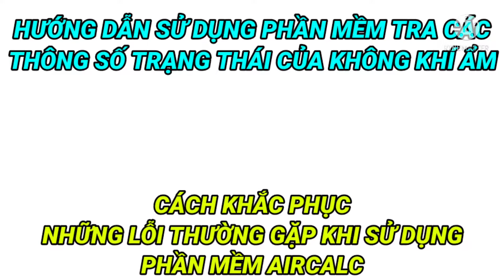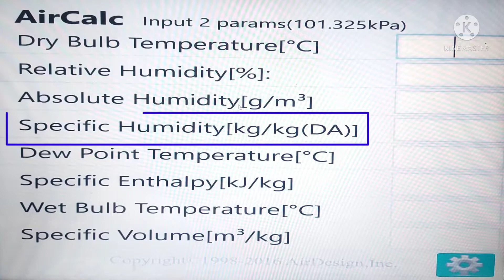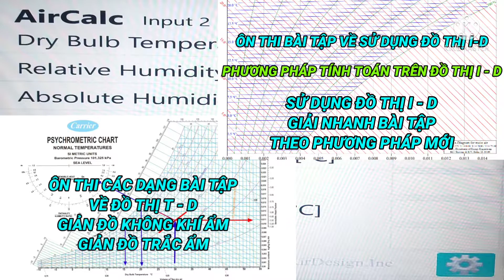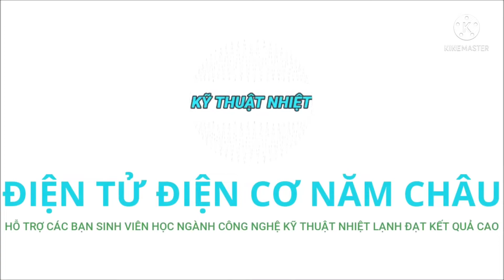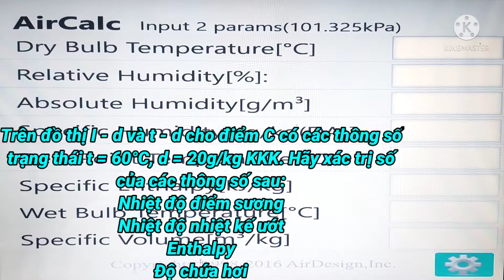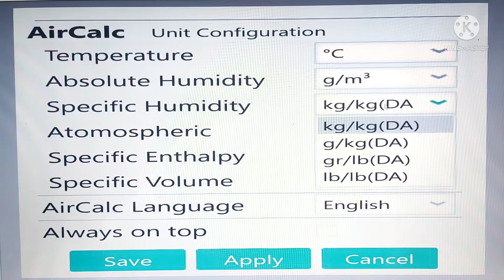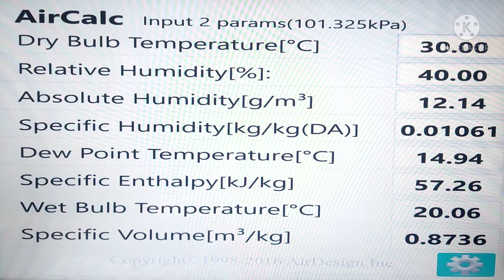HƯỚNG DẪN SỬ DỤNG PHẦN MỀM AIRCALC|PHẦN MỀM TRA THÔNG SỐ TRẠNG THÁI KHÔNG KHÍ ẨM|KỸ THUẬT NHIỆT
Chào mừng cô chú, anh chị đã dành thời gian để  đến với kênh ĐIỆN TỬ ĐIỆN CƠ NĂM CHÂU
✅ Hôm nay trong video này mình xin được phép trải lòng cũng như hỗ trợ các bạn sinh viên dùng phần mềm AirCalc để giải nhanh các dạng bài tập về đồ thị i-d và đồ thị t-d trong môn kỹ thuật nhiệt nha.
00:00 Mở Đầu
00:24 Lời Chúc Của Mình Gửi Đến Mọi Người
01:58 Thông Số Nhiệt Độ Không Khí Bên Ngoài Môi Trường
02:14 Thông Số Độ Ẩm Tương Đối
02:24 Thông Số Độ Ẩm Tuyệt Đối
02:32 Thông Số Độ Chứa Hơi
02:44 Thông Số Nhiệt Độ Đọng Sương
03:16 Thông Số Của Enthalpy
03:25 Thông Số Nhiệt Độ Bầu Ướt (nhiệt độ nhiệt kế ướt)
03:37 Thông Số Thể Tích Riêng
✅Sửa Bếp Hồng Ngoại Không Điều Khiển Được, Không Báo Lỗi,hướng dẫn đo cầu chì, đo điện trở cầu chì, IC viper 12A 👇
📌MẸO VẶT THAY MÁ NHÔM VÀ CHIA SẺ THÊM KINH NGHIỆM THAY BẠC ĐẠN 628, 608, SƠ MI CAO SU LÓT BẠC ĐẠN 👇:
✅Cách Chế Bạc Đạn 628 Cho Quạt Treo Tường Và Hướng Dẫn Duốt Cốt Bạc Đúng Cách, Hướng Dẫn Mua Bạc Đạn Chất Lượng 👇:
Bí quyết thay nhông đảo và tra dầu đúng cách giúp tăng tuổi thọ của quạt ,chia sẻ kinh nghiệm thay cốt bạc hay nhất 👇:
HÃY ĐỂ LẠI NHỮNG DÒNG SUY NGHĨ CỦA BẠN VỀ VIDEO CỦA TÔI, ĐỂ TÔI VÀ BẠN KẾT NỐI LẠI GẦN NHAU HƠN NỮA NHÉ. XIN CÁM ƠN.

👍 Đặc biệt là con mong cô chú, anh chị xem hết video để không bỏ qua những LƯU Ý + MẸO kinh nghiệm của bản thân con tích lũy được trong suốt thời gian qua. Con xin chân thành cảm ơn tình cảm của cô chú, anh chị đã dành cho con.

© Bản quyền của video này thuộc về kênh ĐIỆN TỬ ĐIỆN CƠ 5 CHÂU.
© Copyright of this video belongs to DIEN TU DIEN CO 5 CHAU.
© Bản quyền của tất cả video mình đăng lên thuộc về kênh ĐIỆN TỬ ĐIỆN CƠ 5 CHÂU.
© The copyright of all videos I post belongs to DIEN TU DIEN CO 5 CHAU.
- Đây Là Video Gốc Bản Quyền Thuộc Về ĐIỆN TỬ ĐIỆN CƠ 5 CHÂU.
© Copyright By DIEN TU DIEN CO 5 CHAU.